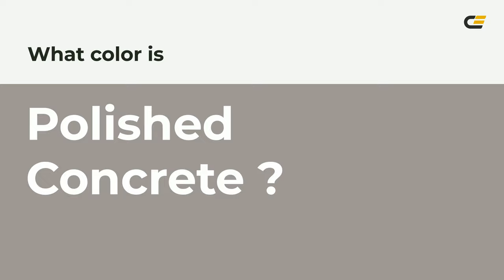Polished Concrete color 9e9793 hex color - Brown color - Cool color 9e9793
What color is Polished Concrete ? 9e9793 hex color - Brown color - Cool color 9e9793

Hex 9e9793 Color Code is also known as Polished Concrete color.